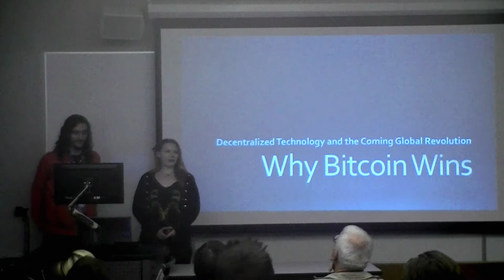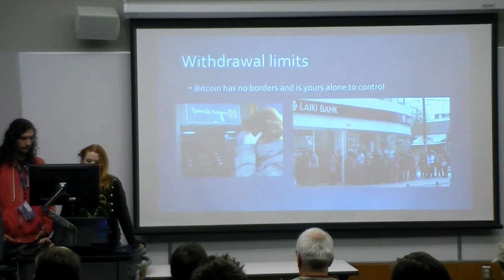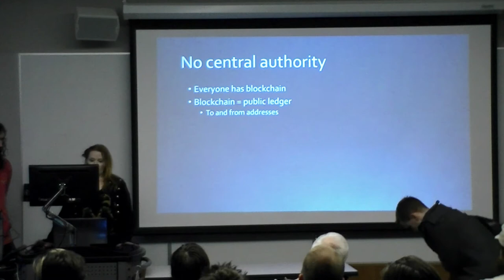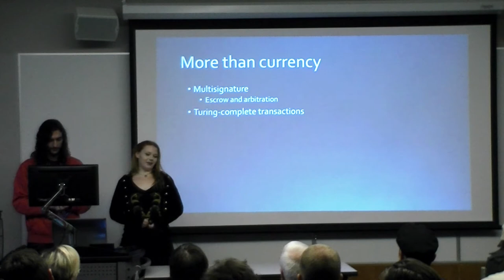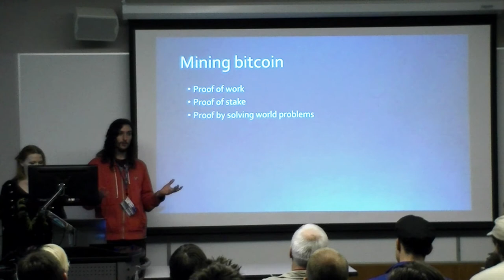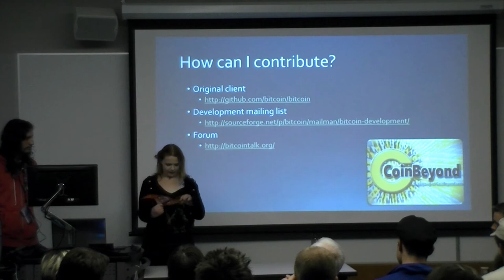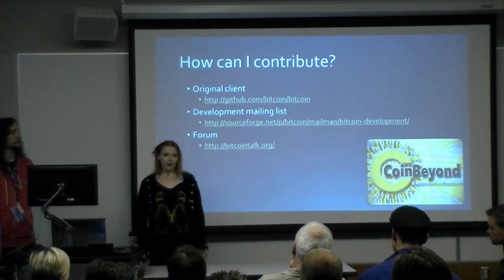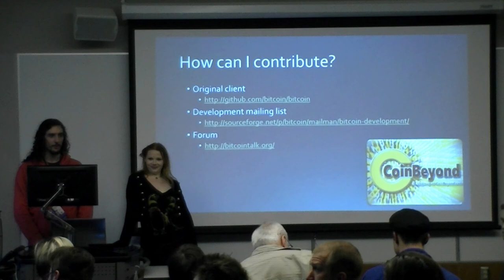Why Bitcoin Wins: Decentralized Technology and the Coming Global Revolution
Come learn why bitcoin and its decentralized technology are going to rock the world. Forget what you've heard in the news, we'll tell you why bitcoin's great, how it works, and where it's going.

Speaker(s): Skye Elijah Noah Judson

Bitcoin Wins.ppt